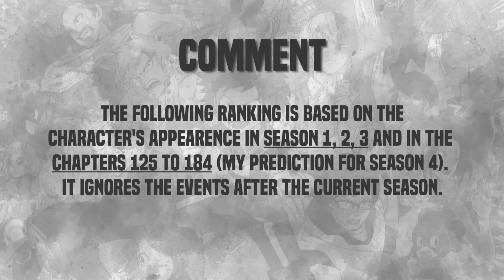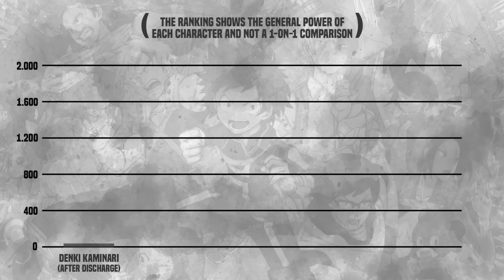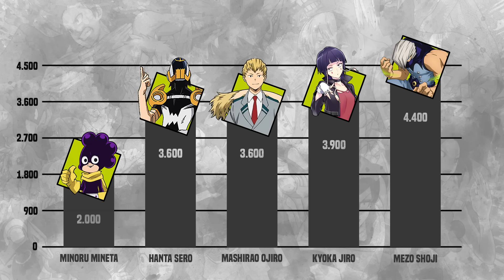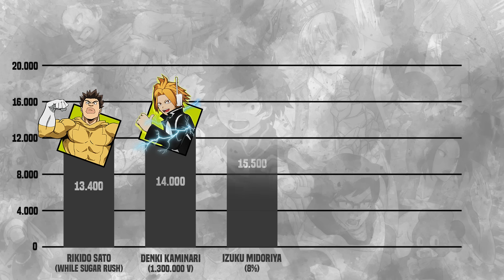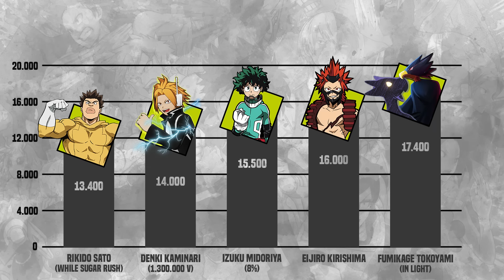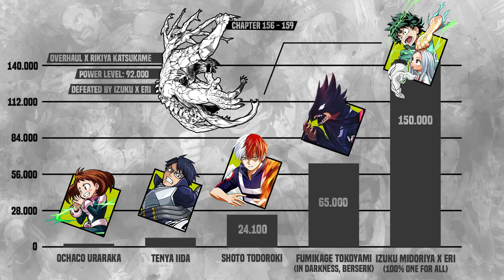My Hero Academia - Class 1A - Power Levels - Season 4 (manga based)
Welcome to my bokunohero power ranking. Every month a new video!

As I already wrote in the beginning of the ranking, the quirk is not the only factor that define the general power of a character.
But as you can see, I separated a few characters like Denki Kaminari just to make clear that some of them could be really powerful. But the lack of experience prevent that the characters can use the full potential of his/her abilities.

Why do I predict that the 4th season includes chapters 125 to 184?
Like the other three seasons this season will cover 25 episodes. In the manga there are some epic fights like (Spoiler!) Izuku vs. Overhaul or Tamaki vs. Toya, Yu and Soramitsu. While in manga a fight can take around three chapters to be complete, the fight also can be over after one episode in anime. So I predict that the 4th season will complete the Shie Hassakai Arc, includes the Remedial Course Arc and the U.A School Festival Arc.

⚠️Special Cases:

Izuku Midoriya 100% x Eri: Izuku is able to use 100% One for All without breaking his body. He defeated the S-Rank villain Overhaul (in funsion with Katsukame) in ease. He was able not just you One for All to power up his strenght but also his speed and agility.

Minoru Mineta: Most of you think that Minoru is the weakest student in 1A class. And I agree with you, but in comparison to the characters I ranked lower than him, he is able to you his "weak" quirk quit effectively.

Shoto Todoroki: I would say that he has the most powerful quirk among all the 1A students. Despite his lower power level than 20% Izuku, he would win in a on-on-one confrontation. But even he has his limits. With gaining more experience in fighting I would rank him much higher.

Eijiro Kirishima: In standard condition he is on similar niveau like Izuku, Katsuki and Shoto. In his time-limited RED RIOT UNBREAKABLE he has the best defense among all students of the 1A. But his defense is not enough to compare it with the defense of Fat Gum. The A-Rank villain Kendo Rappa nearly broke Eijiro armors with a few hits.

🎵AUDIO CREDITS (Piano Cover):
Composer(s): Yūki Hayas
Title: You can become a hero